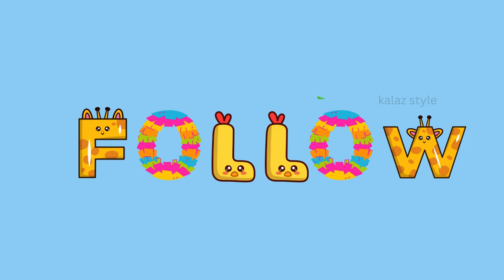CVC WORDS | 3-LETTER WORD | WORD FAMILY -A| PHONICS| LEARN ENGLISH